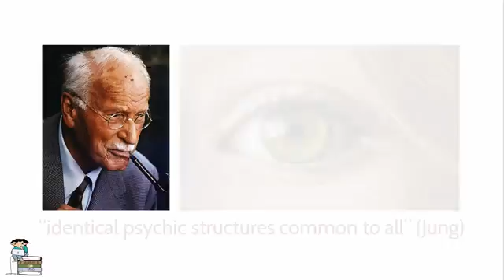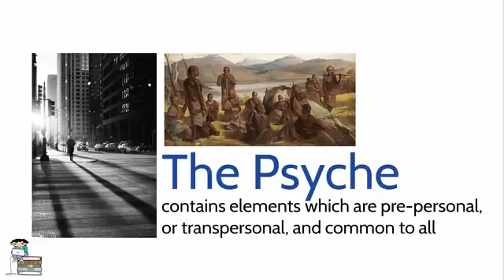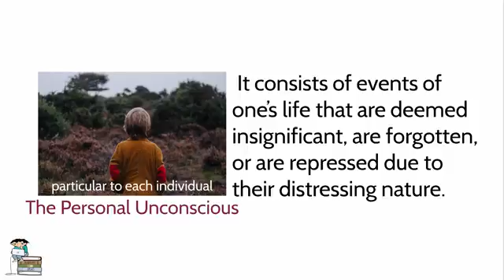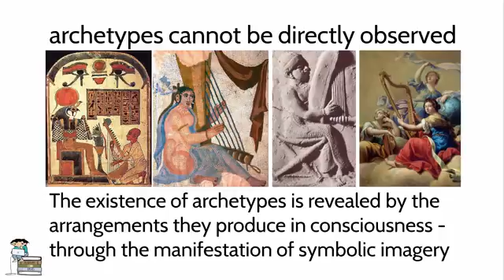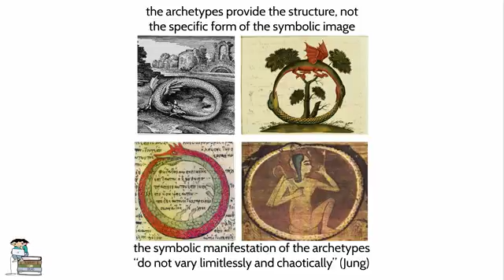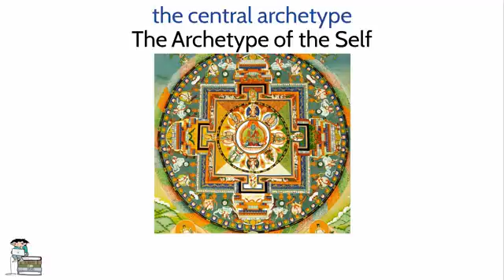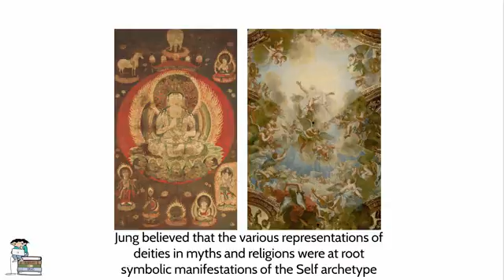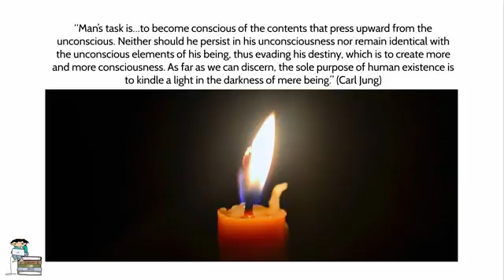Carl Jung What Are The Archetypes